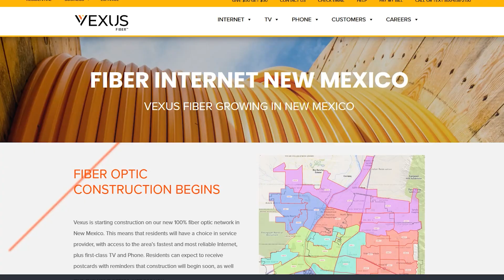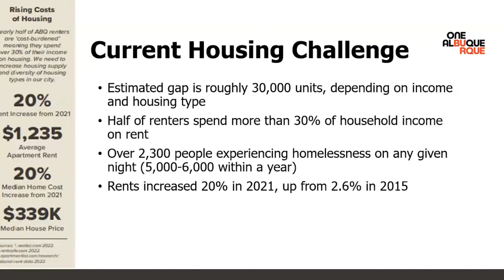Albuquerque Weekly | December 12, 2023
Get caught up with all that is happening with the City of Albuquerque News right here on ONE ABQ MEDIA